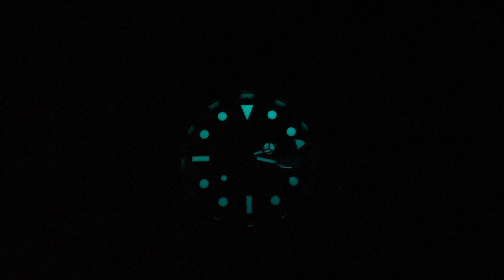XXOMHT ROLEX GMT MASTER II BATMAN OYSTER BRACELET UNBOXING + ROLEX BATMAN OR ROLEX BATGIRL BETTER?